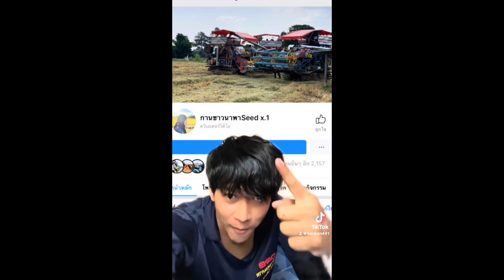1 พ.ย 64 หอมพวงเบอร์20 ทำไว้กิน 80 วันเกี่ยวเลยได้ปลาช่อนต้มยำ 1 ตัว